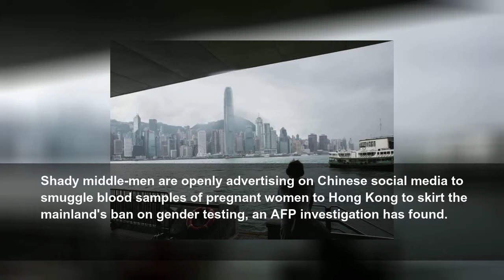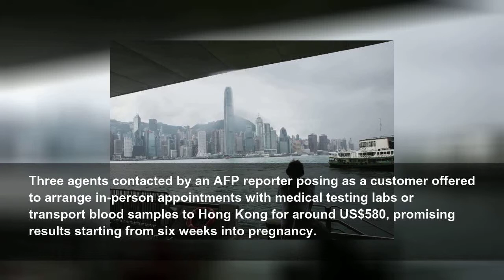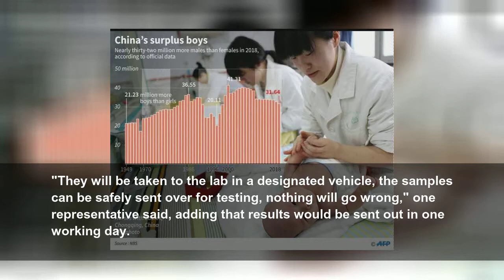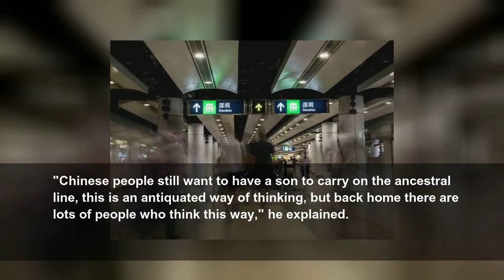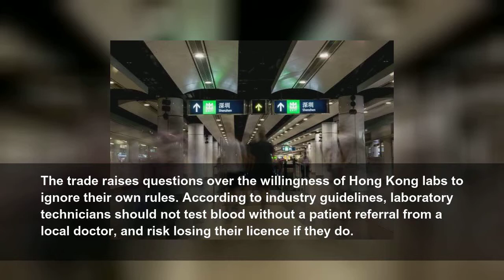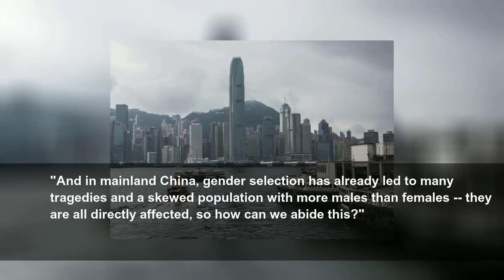Boy or girl? Hong Kong at centre of banned China gender test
Shady middle-men are openly advertising on Chinese social media to smuggle blood samples of pregnant women to Hong Kong to skirt the mainland&#39;s ban on gender testing, an AFP investigation has found. The business thrives on a well-organised underground network that serves the huge demand for illicit sex-selective abortion in mainland China –- driven by limits on family size and an entrenched cultural preference for sons. Chinese authorities vowed...
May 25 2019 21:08